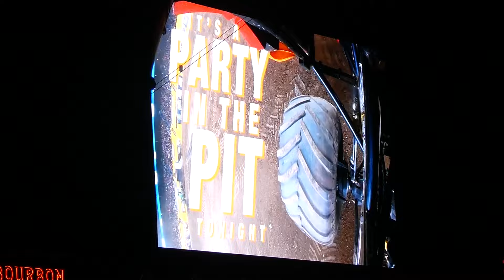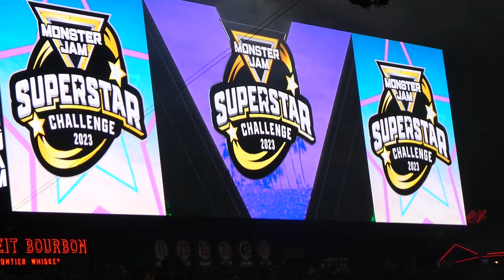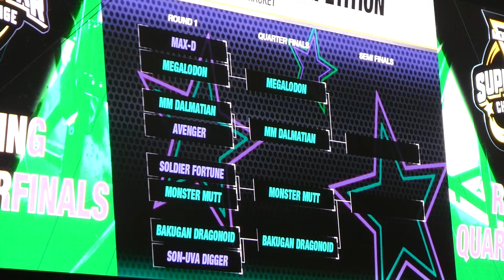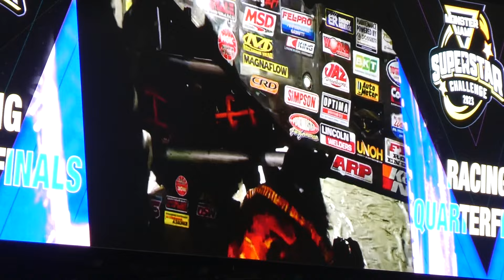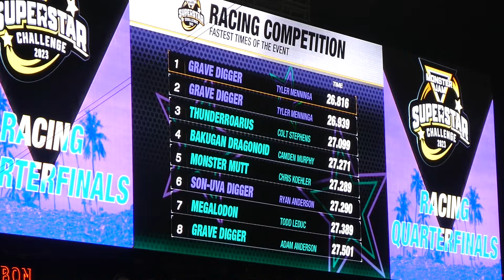Monster Jam Superstar Challenge 2023 Intros & Racing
The Monster Jam Superstar Challenge made its spectacular debut at Angel Stadium in Anaheim, CA, on November 11th, 2023 (Veteran's Day USA 🇺🇸) with some exciting Over & Under Racing action!

Round 1 Racing begins at 9:43!